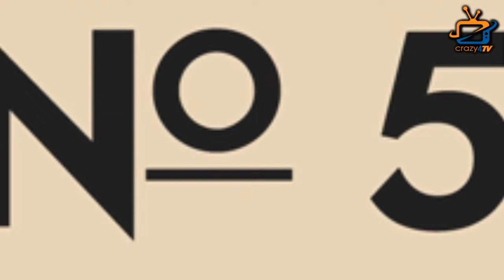9 TV Actress who have made it Big in Regional Cinema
5 Hindi Soap Actors Who Have Gained Star Status In Regional Cinema ! Check out the video